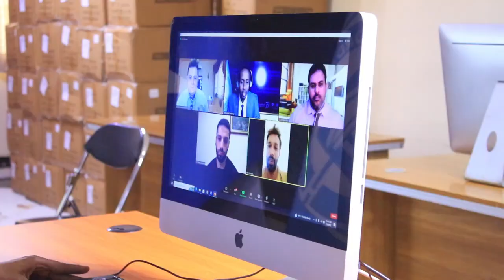Thesis defense class of 2023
Congratulations to our students on successfully defending their thesis. It is an accomplishment that showcases their hard work, dedication, and intellectual prowess. As they embark on their journey towards a bright future, we are confident that the knowledge and experiences gained through this defense will serve as a solid foundation for their professional careers. Congratulations to Mohamed H. Abdi, Marian M. Ali, Hodan J. Ismail, Adan M. Ali, Mohamed A. Muse, Osman A. Muse, Hawa A. Dahir, Abdisamad H. Nor, Hassan O. Mohamed, Abdulkadir O. Amin, Abdirizak A. Shire and Abdifatah A. Madar